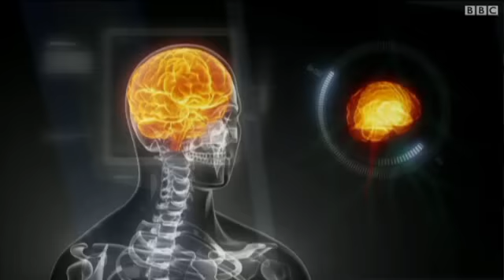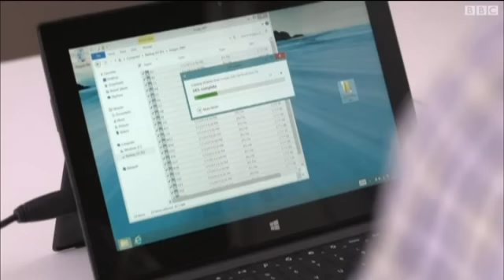كليك: خريطة مفصلة لكوريا الشمالية في خدمة خرائط جوجل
بمساعدة متطوعين تمكنت جوجل من اضافة تفاصيل اكثر الى خريطة كوريا الشمالية والمفوضية الاوربية تخصص مليار يورو لدعم البحوث حول مادة الغرافين.